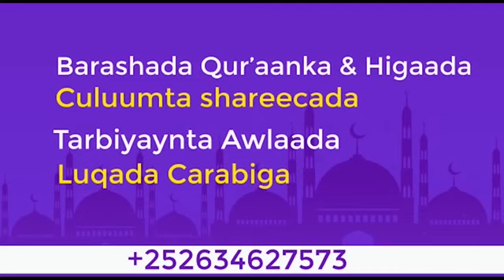Iimaanka Qofka Maxaa Xoojiya || Sheekh Mustafe Xaaji Ismaciil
Fadlan Saar  ➡Subscriber ✅ Share √ Like √  Si kariimkaAad U Daawato Muuqaalo ku Xiiso Galiya , Sida Muxaadarooyinka iyo Qisooyinka iyo Quraanka kariimka